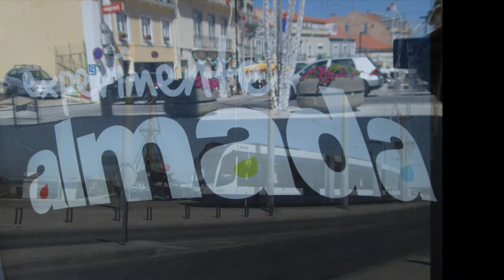Cacilhas June 2013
Cacilhas is a small district of the larger city of Almada. This is a typical Portuguese coastal village despite being located right in front of Lisbon.